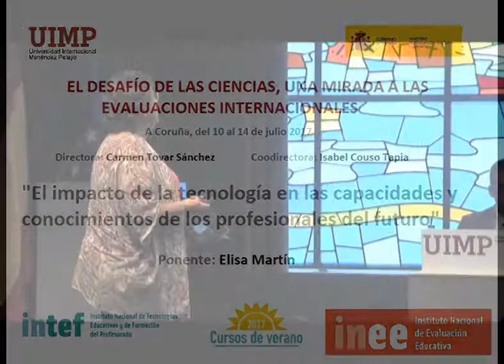Impacto de la tecnología en las capacidades y conocimientos de los profesionales del futuro Parte 6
Elisa nos explica en este fragmento cuál es el nuevo profesional tipo que busca IBM.

La ponente Elisa Martín (Directora de Tecnología de IBM España), presenta una conferencia sobre el impacto de la tecnología en las capacidades y conocimientos de los profesionales del futuro.